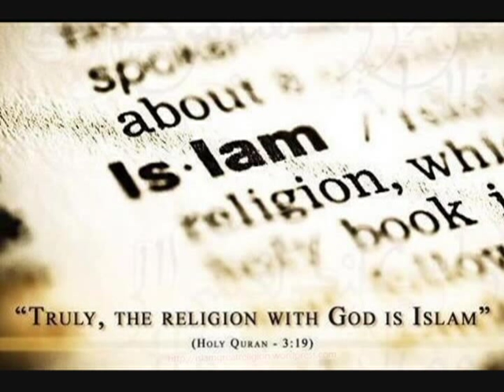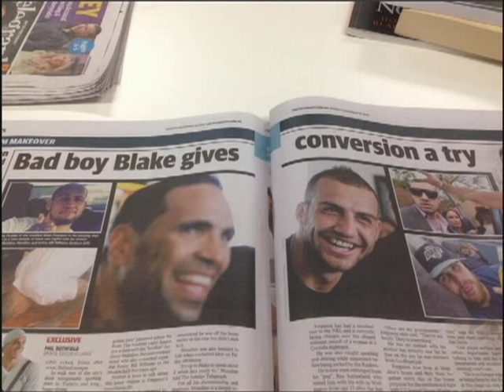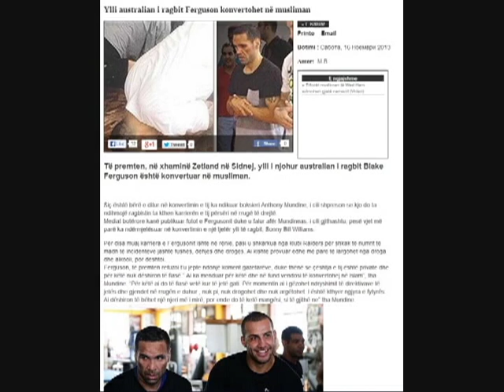Blake Ferguson converts to Islam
เบลเฟอร์กูสันแปลงศาสนาอิสลาม
블레이크 퍼거슨 감독은 이슬람교로 변환
Blake Ferguson បម្លែងទៅកាន់សាសនាអ៊ីស្លាម
ಬ್ಲೇಕ್ ಫರ್ಗುಸನ್ ಇಸ್ಲಾಂ ಧರ್ಮ ಮಾರ್ಪಡುತ್ತದೆ
Blake Ferguson ngowahi Islam
ブレイクファーガソン監督はイスラム教に変換